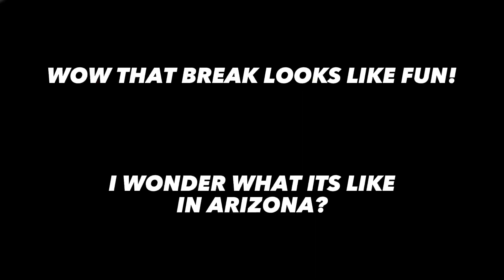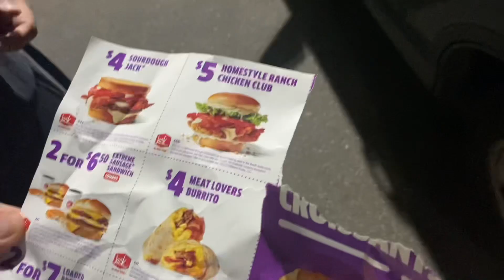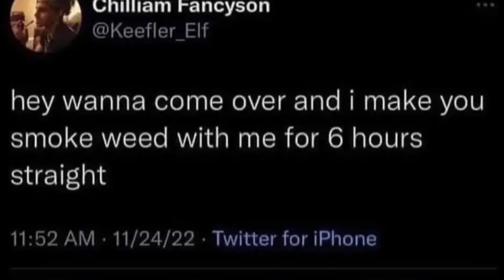What happened to everyone’s hair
This is what it’s all about